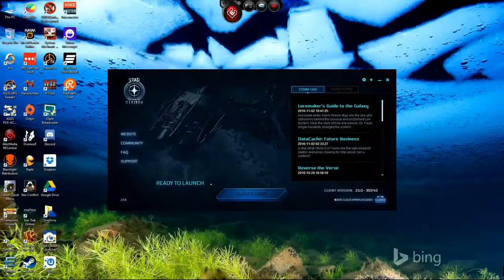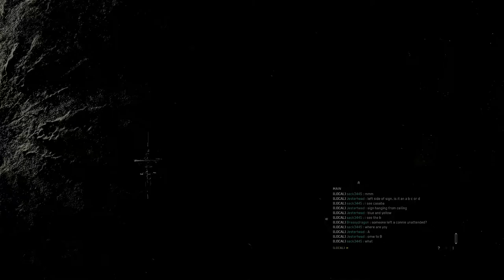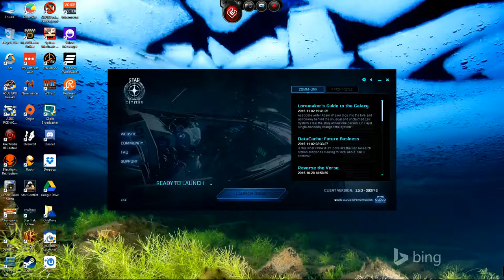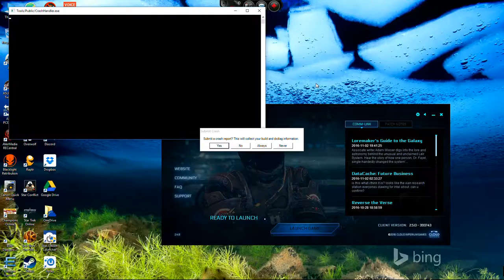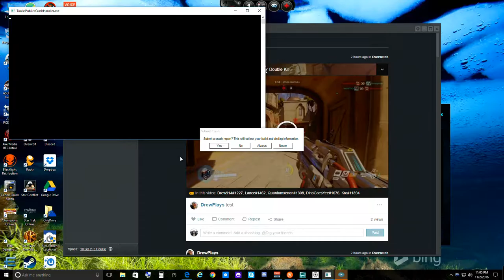Star Citizen - AVerMedia Live Gamer HD (C985) -Review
PC Gamers, the days of lagging CPU performance while recording your epic gaming moments are over. We understand the importance of FPS, and if you are always missing those precious milliseconds to nail your enemy due to an unstable frame rate, Live Gamer HD has your back. The Live Gamer HD is a PCI-E card that enables you to record and stream your game footage in crisp 1080p. Designed specifically for serious gamers who capture/stream gameplay via PC, this capture device is preloaded with an H.264 hardware encoder, significantly lowering your CPU usage and creating smaller files for editing. What that really means is this there is no need to set up another PC to record game footage, game and record from the same machine so the only performance hits you see are the punch combos you are delivering to your opponents face. Plus, with the dedicated Hot Button, you can start recording at a moments notice, even when you are in the heat of battle. It even has an HDMI connection so you can capture and record from game consoles. This HDMI pass-through function guarantees a zero-delay HD gaming experience even while recording, so you can focus on laying waste to that horde of zombies, not checking your recording/streaming settings. On top of that, it can be directly connected to streaming platforms like RECentral, so sharing and preserving your legendary matches is easier than ever. Thanks to the H.264 hardware compressing technique, video files are small, but high-quality (up to 60,000kbps!) perfect for saving or uploading to YouTube. With TwitchTV, Ustream, and XSplit Broadcaster integration, you can even broadcast live gameplay with ease.

Stream and record Xbox, PlayStation or WiiU console gameplay
Capture in full HD 1080p with H.264 hardware encoder
Significantly reduces CPU usage
Ultra low latency streaming and recording
Time Shift – Record retroactively
Stream Engine – Allows compatibility for popular streaming software
Stream or share directly to YouTube, Twitch, and more with built-in commentary and RECentral software